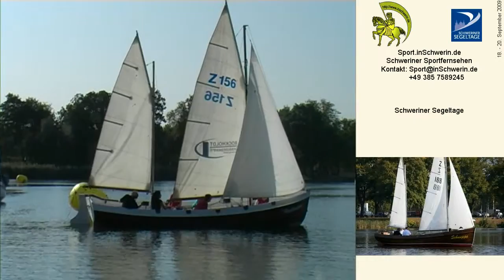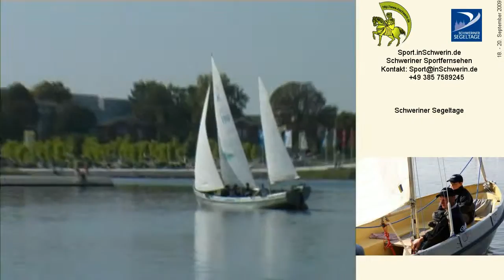Sport inSchwerin 22s4 T 01